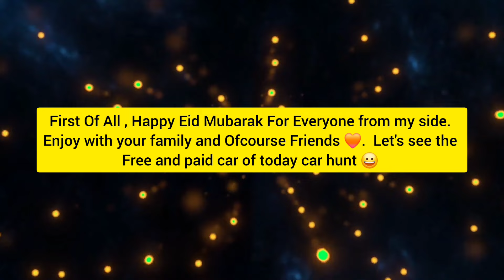*Free Car* Asphalt 8 😱🎁 | Asphalt 8 Next Free Car Info 👻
Next Car Hunt Asphalt 8, Asphalt 8 Next Car Hunt Info ,Next Car Hunt Free Car, Free Car Info Next Car Hunt